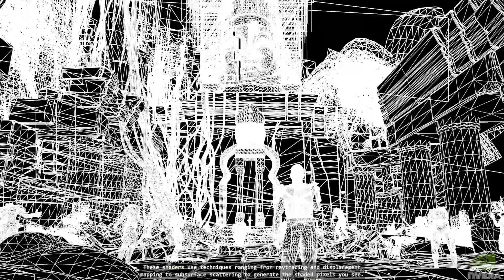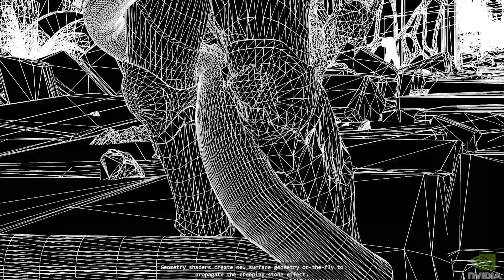Medusa Demo 1080p 60FPS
Released:
17 June 2008

Launched with
GeForce 200 Series

The Medusa demo is a NVIDIA''s interpretation of the legendary snake-headed woman whose venomous gaze turned her victims to stone. You''ll see we''ve taken a few liberties on this mythological tale.